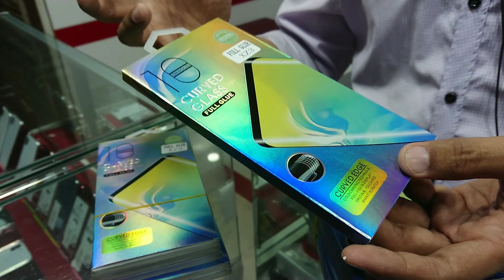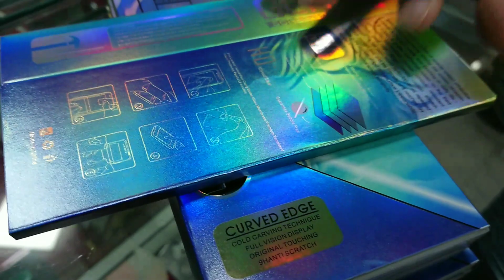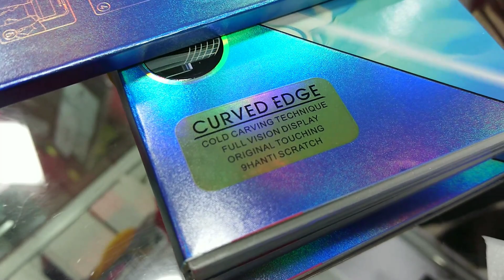Sony Xperia XZ3 18H UV Curved Glass Protector Original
Sony Xperia XZ3 9H×2 UV Glass Protector Original

RS.1000 with delivery

Faizan communication
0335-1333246